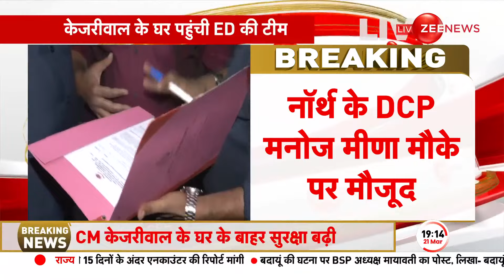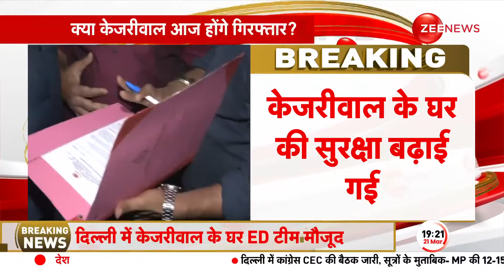Kejriwal Arrest News: केजरीवाल के घर के बाहर कई ACP रैंक के अधिकारी मौजूद | Breaking News | Delhi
Kejriwal Arrest News Update: ED की टीम केजरीवाल के घर पहुंची. केजरीवाल के घर के बाहर दिल्ली पुलिस बल की तैनाती भी है. साथ ही केजरीवाल के घर के बाहर कई ACP रैंक के अधिकारी मौजूद हैं. नॉर्थ जिला के डीसीपी मनोज कुमार मीणा अरविंद केजरीवाल के आवास पर मौजूद. शराब घोटाला मामले में मुख्यमंत्री अरविंद केजरीवाल को दिल्ली हाई कोर्ट से झटका लगा है. कोर्ट ने उनकी गिरफ्तारी पर रोक लगाने का आदेश नहीं दिया है. दिल्ली हाई कोर्ट ने कहा कि हम अभी कोई अंतरिम राहत नहीं दे सकते.

Kejriwal Arrest News Update: ED team reached Kejriwal's house. There is also deployment of Delhi Police force outside Kejriwal's house. Also, many ACP rank officers are present outside Kejriwal's house. North District DCP Manoj Kumar Meena present at Arvind Kejriwal's residence. Chief Minister Arvind Kejriwal has received a setback from the Delhi High Court in the liquor scam case. The court has not ordered a stay on his arrest. Delhi High Court said that we cannot give any interim relief right now.